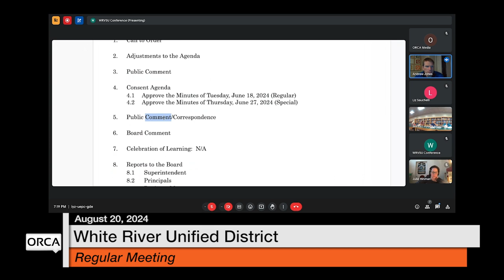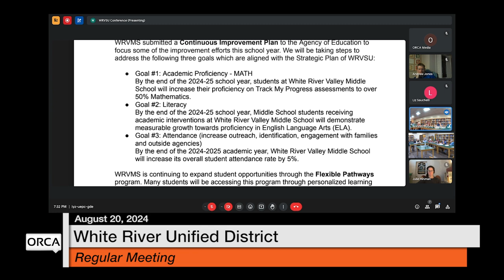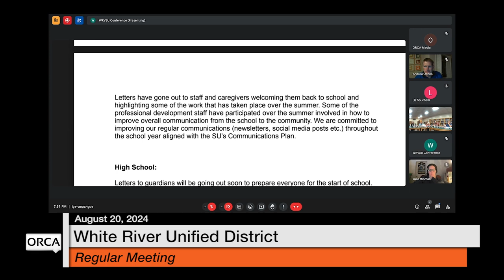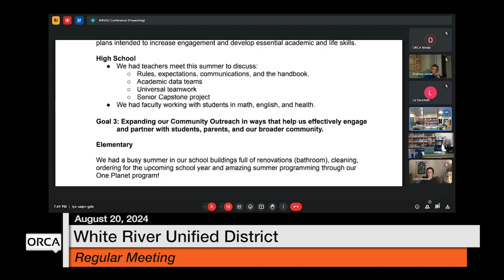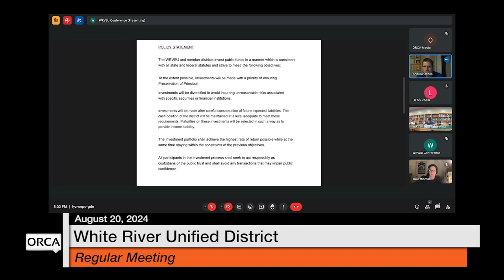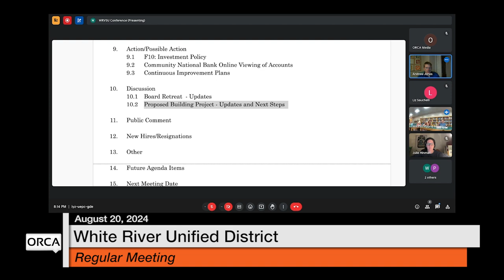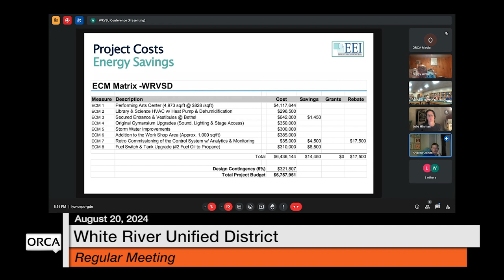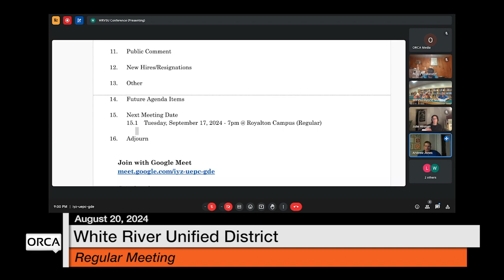White River Unified District Board - August 20, 2024 [WRUDB]